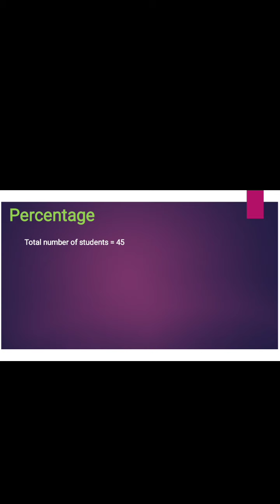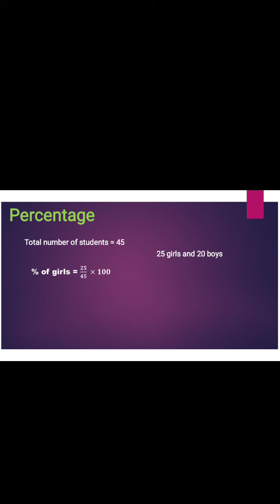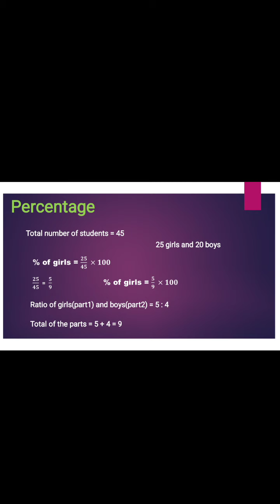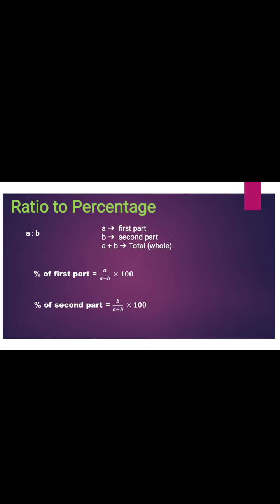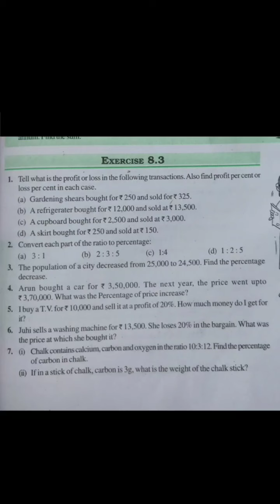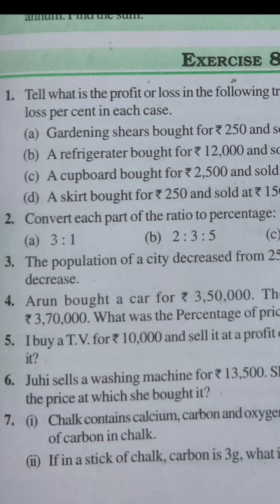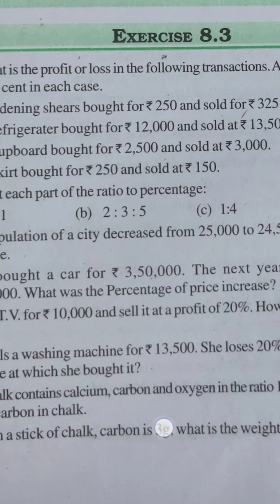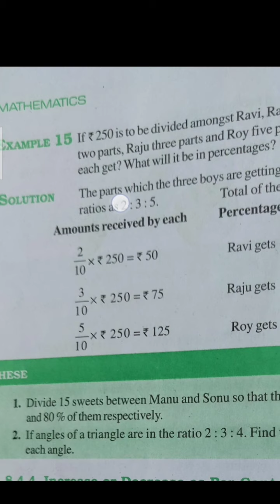Class 7 || Maths || Ch 8 Comparing Quantities - Ratio to percentage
GMPS || Class 7 || Maths || 17th November 2020 || Lecture 127